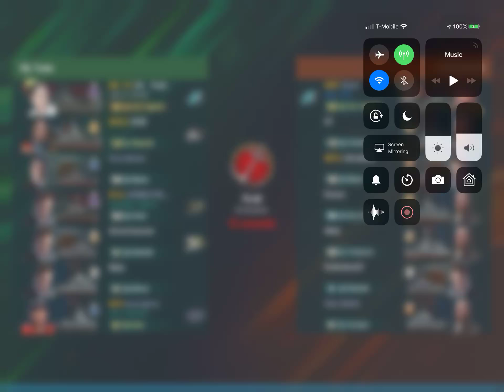T8 usn cv lexington strait solo win